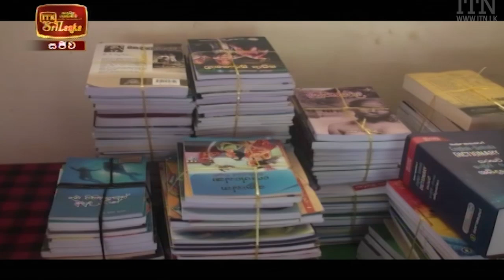ITN News 2022-01-25 | 12.00 PM